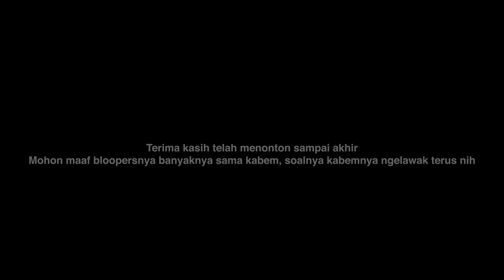Milad? | KOMINFO BEM HMBF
Milad HMBF merupakan kegiatan untuk merayakan ulang tahunnya Himpunan Mahasiswa Biologi Formica. HMBF berulang tahun pada tanggal 25 Mei. Sebelum adanya kegiatan kami divisi Kominfo penasaran untuk mewancarai para mahasiwa seberapa tahu mereka tentang milad HMBF. Penasaran gimana videonya? simak sampai akhir yaa teman-teman.

Connect with Himpunan Mahasiswa Biologi Formica FPMIPA UPI.
FP : Himpunan Mahasiswa Biologi Formica UPI
Line : @dvo6615r